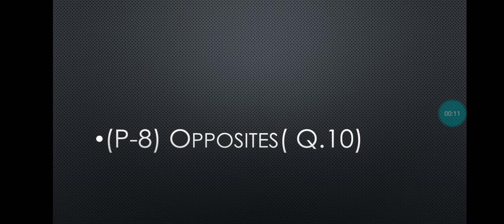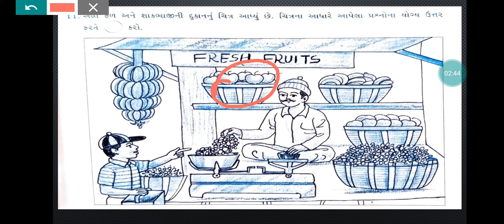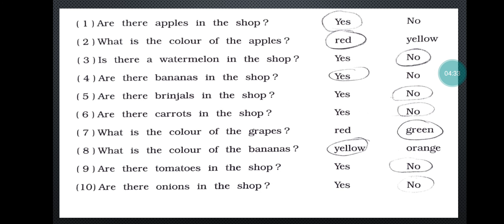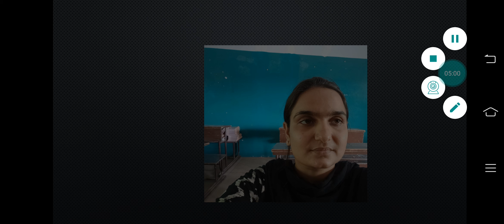Std:-4E Sub:-English unit-2 (P-9)